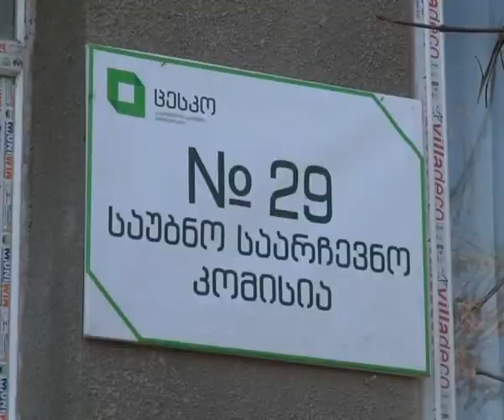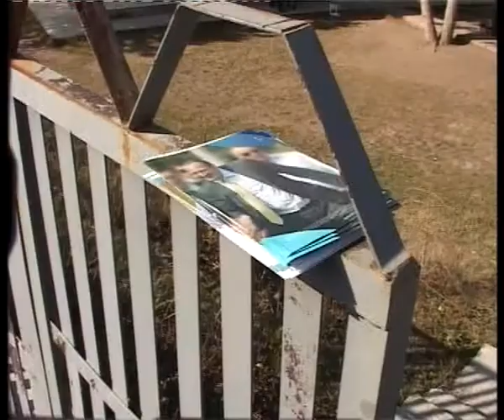დარღვევები ახალციხის საარჩევნო უბნებზე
არჩევნების მიმდინარეობისას ახალციხის მუნიციპალიტეტის მასშტაბით დღეს სხვადასხვა სახის დარღვევა დაფიქსირდა. შემთხვევებზე, ძირითადად, „დემოკრატიული მოძრაობა ერთიანი საქართველოსათვის" წარმომადგენლები საუბრობენ. დარღვევებზე ყურადღება გაამახვილეს "ერთიანი ნაციონალური მოძრაობის" წევრებმაც.